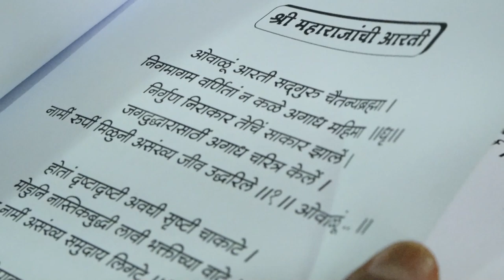Haripath as per Siddha Nada Yoga & Kriya | सिद्ध नादयोगा नुसार हरिपाठ आणि नाद - चिकित्सा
BodhMarga Foundation & Wellness Vibe presents Haripath as per Nada Yoga with Siddha Sound Healing.

• Experience Gyanottar-Yog-Bhakti & Nada Yoga as per the teachings of Sant Dnyaneshwar Maharaj

• This lecture series is designed to elevate you to the next level of awareness (Bodh), Devotion (Bhakti) and self-realization of Hari state & return to the natural state of oneness & wholeness.

• What does Haripath mean?
“Hari” means Divine Vibration from which we all originate;
“Path “means a road / path, singing, study.

Experience how Nada Yoga offers the Essence of Gita, Dnyaneshwari & Haripath to the people in an effortless way by elevating the frequencies of Love and removing the negative patterns (Sanskars)

• Gita, Dnyaneshwari or Haripath is not a scripture to be kept on your shelf or to be memorized or recited but one should live it. Nada Yoga is the way to live life practically with limitless wisdom. Nada Yoga gives you access to Gita’s wisdom without studying it. Nada Yoga is not a mere technique but the grace from the right master.

• The Bhagwad Gita in very first chapter talks about Vishad Yoga. It states, how we are all trapped in stress, anxiety and suffering. Vishad in Sanskrit, means sadness. All these are sound patterns stored in our body in form of Sanskar (patterns) and it is interesting to know how it can be released using Nada or Divine Sound.

• The seminar aims to promote relaxation, stability & sustained success and helps people to work collaboratively on stress, career, anxiety, depression, growing emotions, fear and to create love within us. It enables people to experience and realize practically the essence of Gita & Dnyaneshwari.

• Every scripture is a tool to be done with the very body-mind-energy, then only the true purpose of the scriptures gets fulfilled. We cannot live the scripture by reading or knowing about it - Advait Danke

About BodhMarga Foundation -
• BodhMarga Foundation is committed to achieving human well-being, by sharing tools and methods to enable them to reclaim their basic nature of Love & Bliss. Realization of Dnyaneshwari & Gita through Nada Yoga, Siddha Yoga, Kundalini Yoga & Bhakti Movement.
• At BodhMarga, our main aim is to free people from the trap of ignorance and bring them on the path of Devotion, Awareness & Enlightenment.

About Wellness Vibe -
• Wellness Vibe hosts life-transformational seminars based on ancient esoteric & scientific practices. We provide meditation soundtracks for transforming people's health & well-being through sound, frequencies & vibrations.